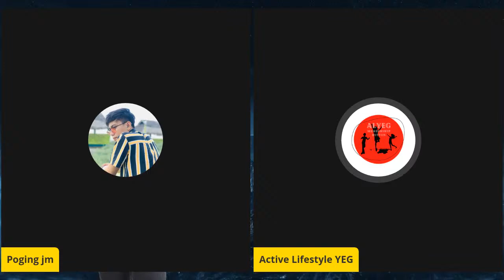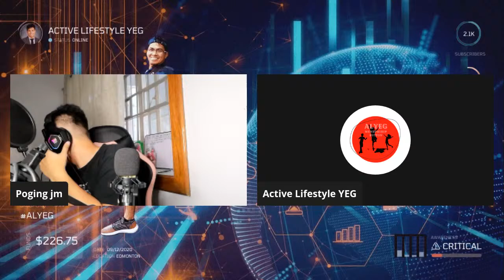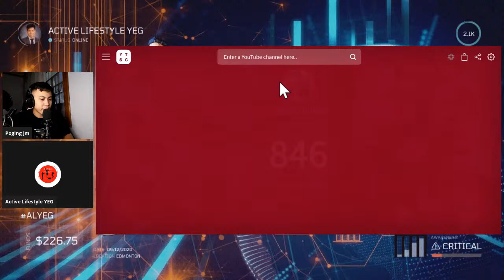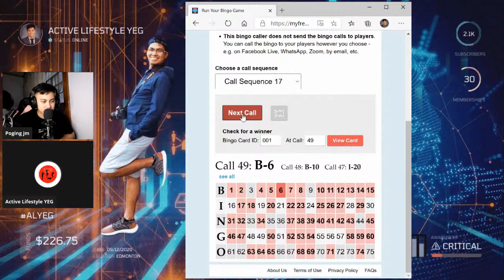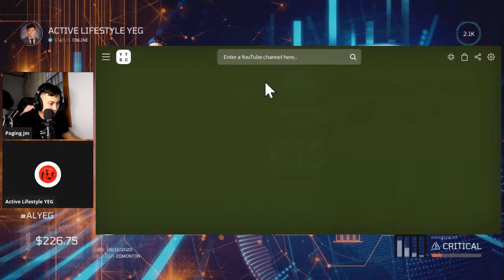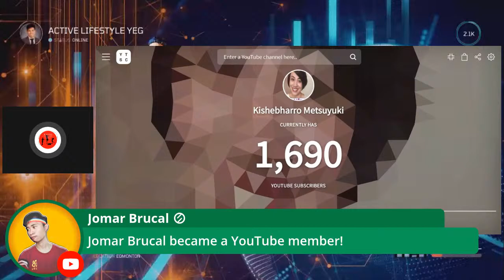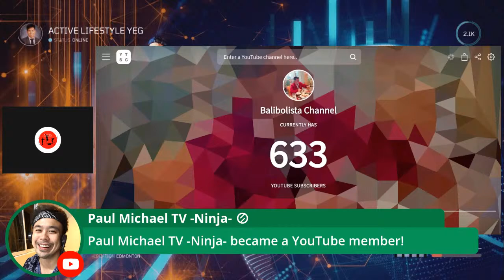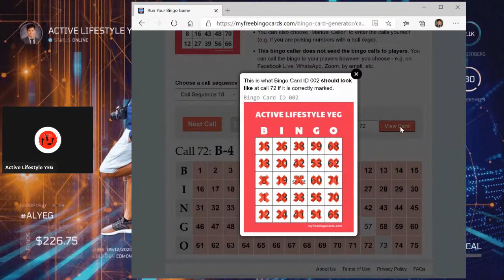ACTIVE LIFESTYLE YEG X POGING JM PART 2